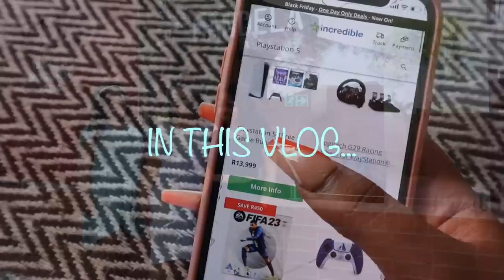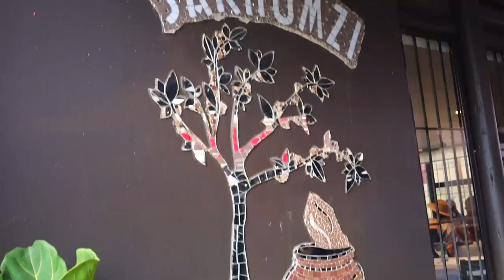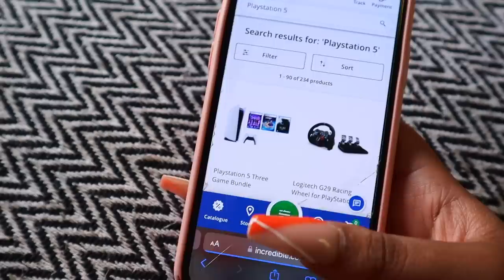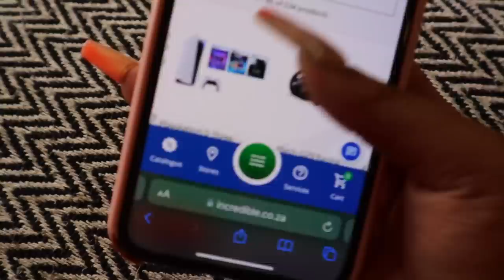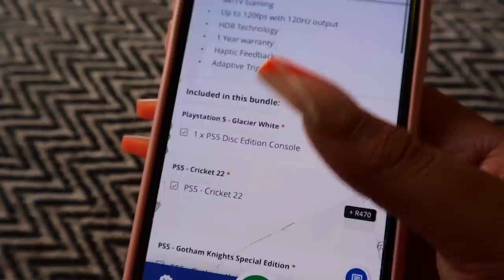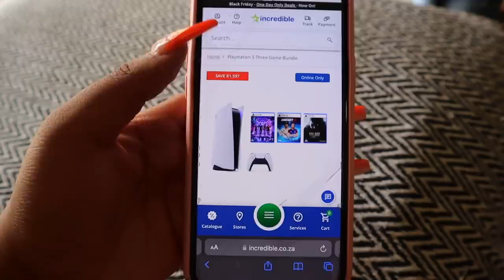VLOG: My Mom’s Birthday Lunch, Anniversary Present And A Girls Night Out With My People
Hey Beauts❤️

I apologise that we didnt have a premiere for this vlog, time is not on my side with december travels and everything. "everything" will make sense with my new years vlog, i promise. but please enjoy this vlog in my absence.

thank you so much for clicking on this video.